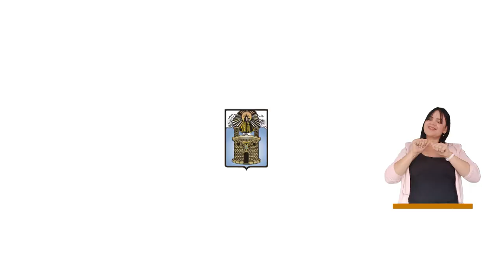Turismo de entretenimiento en Medellín - Medellín Confía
¿Sabías que nuestra ciudad se convirtió en un centro especial de entretenimiento para Latinoamérica?

El Concejal, Andrés Tobón, estuvo en la comuna 3, en el barrio Manrique, en la Uva la Armonía, para hablar sobre la creación de la Secretaría de Turismo y Entretenimiento, necesaria para regular el gran incremento que ha habido de turistas en Medellín.